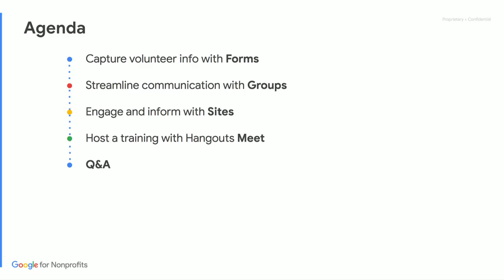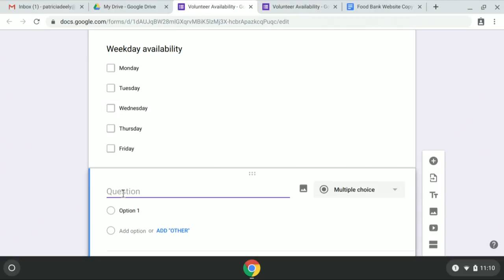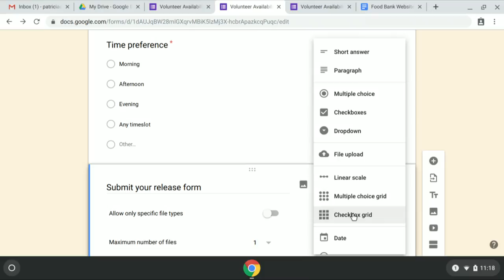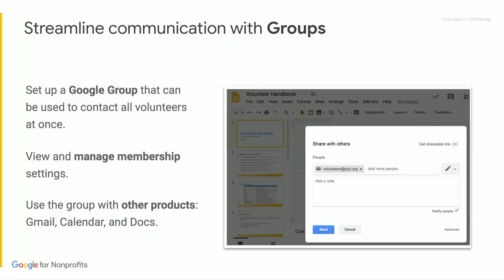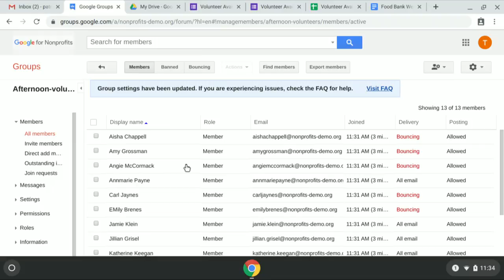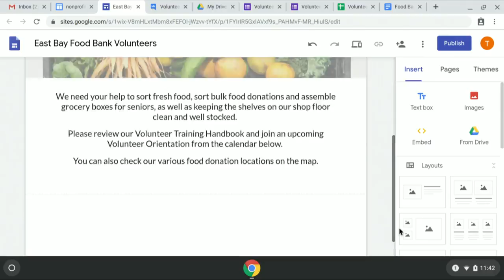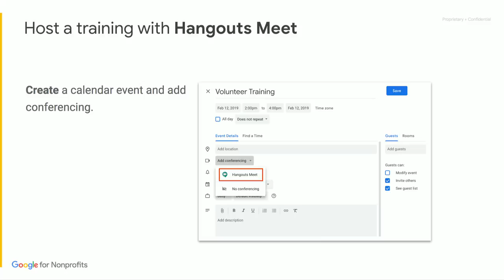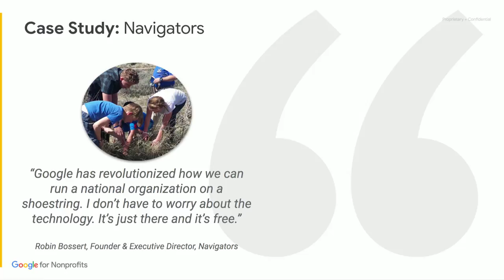Manage your Volunteers with Google Products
Google for Nonprofits tools can help you supercharge your volunteering program! Use G Suite for Nonprofits tools to connect with, survey, train, and engage with volunteers. Learn more in our livestream on September 10 at 11AM PST.